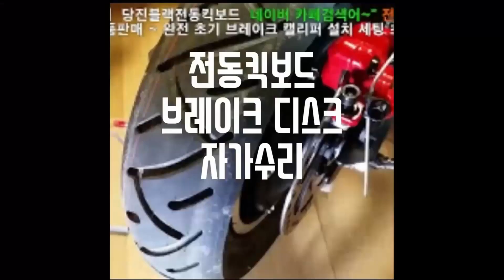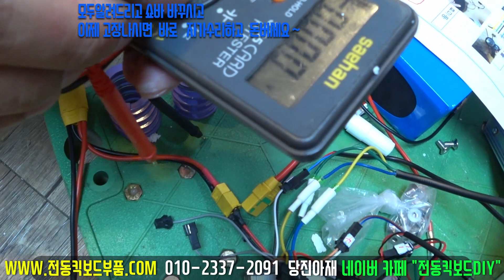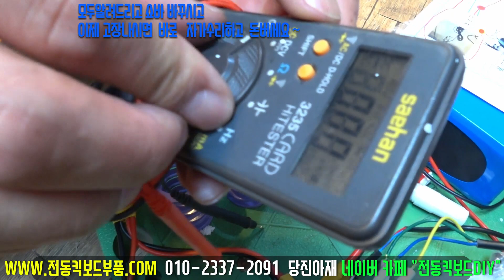대전 대리운전 전동킥보드 DJ800W 유저분 방문~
당진아재입니다
전동킥보드 부속 부품이 필요할때 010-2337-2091
문자환영 카페에정비영상 1000편
DJ800W 추가 영상

유트브 DJ800W라 검색해보세요

시승기 서울 대리 사장님

직원들꺼 태우시러 오셨음

악세사리 장착 메뉴얼

가속기 수리 메뉴얼

대리기사님 구입기

킥스탠드 조립 및 높이조절 메뉴얼

  DJ800W 배터리스펙

수리메뉴얼

배터리장착메뉴얼

컨트롤러 수리메뉴얼

속도조절기 메뉴얼

대리운전킥보드 dj800w쇼바 변경메뉴얼 영상

쿠션감이 너무좋아져요

폴딩부목단 핀 폴딩레버부속교체영상

 손잡이 고무빼는법 스로틀 게이지 세팅법 킥스타트 컨트롤러 교체 영상

DJ800W 설계 초안 (앞쇼바는더 좋은걸로 변경됨)

대리운전전동킥보드용  8인치

DJ800W

화성기사님 구입기

쇼핑몰 주소

전동킥보드 정비영상을 올려드립니다
영상에 나오는 부품 및 공구를 판매합니다
영상제작 스폰 네이버쇼핑몰
(전동킥보드 수리부속 판매사이트 )

네이버쇼핑몰
www,전동킥보드부품.com (전동킥보드 수리부속 판매 스폰사이트 )

제쇼핑몰 및 카페에 오시면 더많은 정보를 얻어가실수있습니다
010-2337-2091 문자문의해주세요

(전동킥보드제작영상2000편)
네이버 카페
전동킥보드DIY